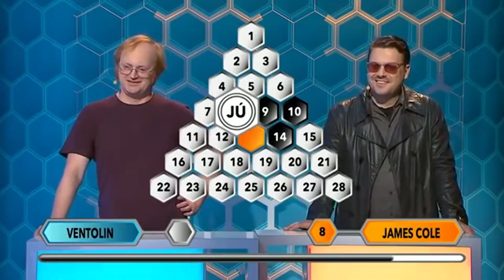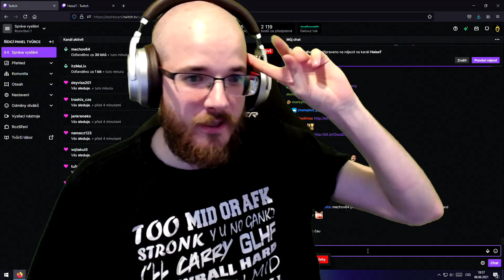No není tohle nejvíc CUTE RYBIŠKA?! | Minecraft 1.17 update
Sestřih ze dvou streamů, kde @CzechCloud, @BigeOfficial a @HaiseT zkoušeli první část 1.17 Minecraft updatu - The Caves and Cliffs.